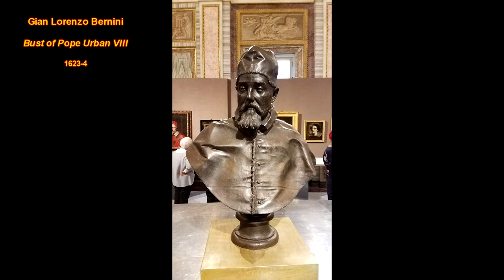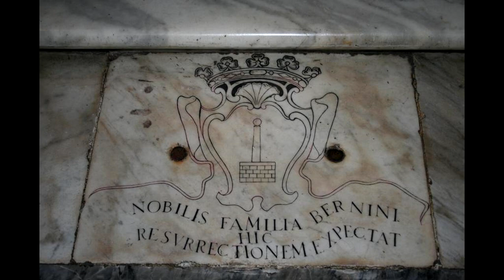История одной любви: Бернини, изд. 2, испр. / Bernini: A Story of One Portrait, edit. 2, revised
Любовь и предательство.  Преступление и большие деньги.  Неуёмная страсть и высокое покровительство...  Всё есть в этой истории, и даже голливудский конец.

Этот фильм рассказывает о портрете Костанцы Бонарелли, музы Джан Лоренцо Бернини.  О единственном портрете,  когда-либо созданным Бернини для себя.  Об уникальном портрете с многих точек зрения.  О лучшем портрете великого мастера.

Love and betrayal. Crime and big money. Irrepressible passion and high patronage... Everything is in this story, and even the Hollywood ending.

This film tells about the portrait of Costanza Bonarelli, the muse of Gian Lorenzo Bernini... about the only portrait ever created by Bernini for himself... about a unique portrait from many points of view...  about the best portrait this great master ever made.